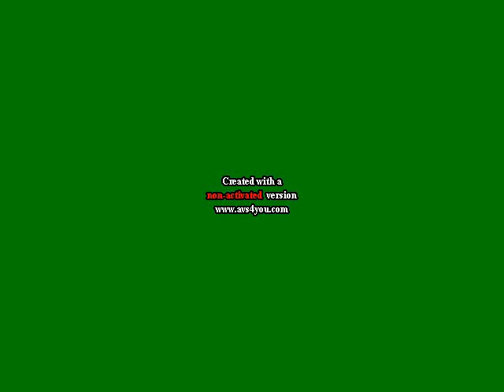Four And Blue Planet Says ''Yes Troublemakers'' And Get Grounded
Original Date: May 2nd, 2016